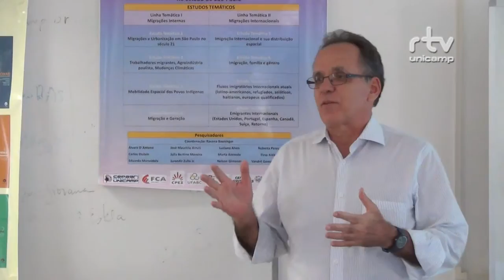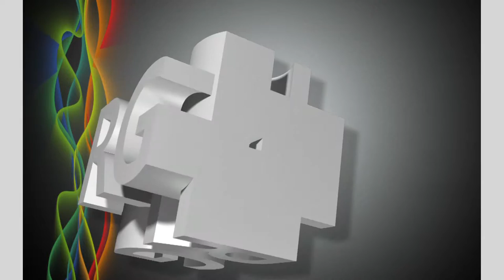Registro Geral - VI Programa de capacitação população cidades e políticas sociais